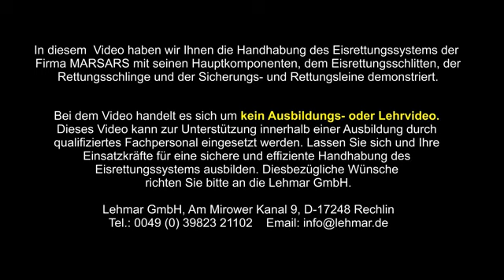Eisrettung mit Rettungsgeräten von MARSARS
Eisrettungs-Kit von MARSARS bestehend aus Eisrettungsschlitten IRSS, Rettungsschlinge und Rettungsleine auf Haspel, Länge 91 m.